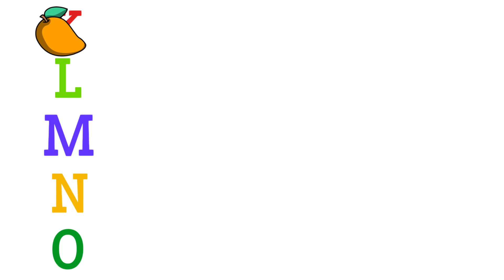Match the Alphabets | English Alphabets | A for apple | Match the Column | Match with Pictures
Match the Alphabets | English Alphabets | A for apple | Match the column |
match with pictures|

English Alphabets, Matchings,
Matching of alphabets with the pictures they start with,
writing of alphabets K, L, M, N,  and O,
Matching of K with Kite, L with Lion, M with Mango, N with Net, O with Owl
coloring in drawings,
English alphabets and pronunciation,
How to read Alphabets
How to read and write English,

regular updates.